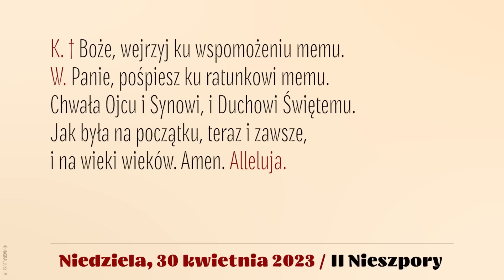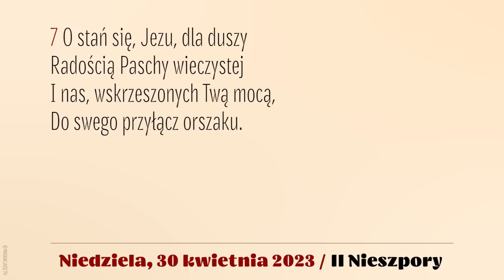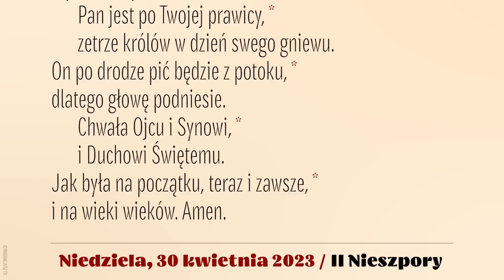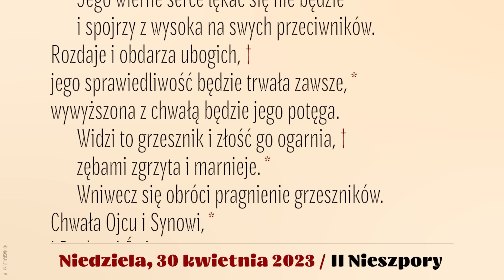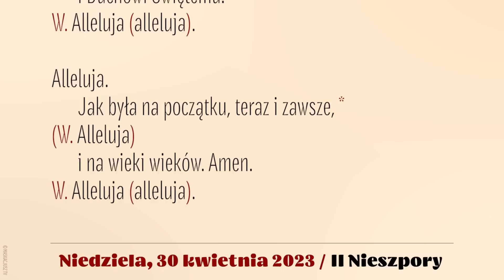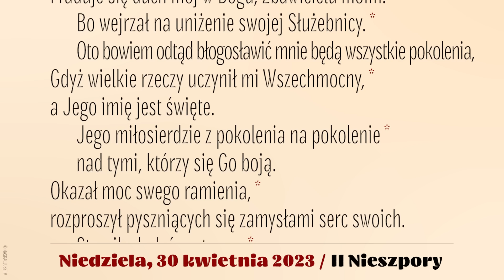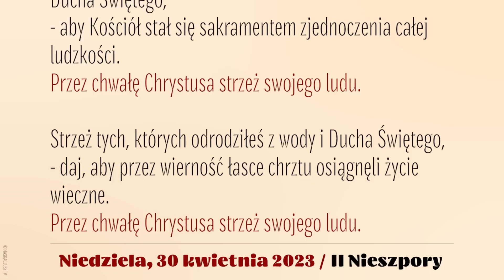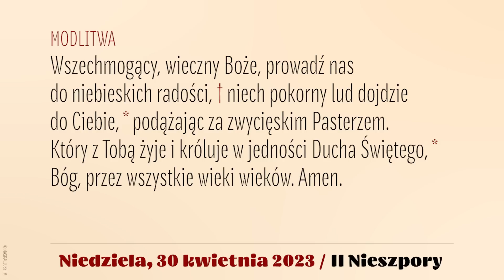Nieszpory | 30 kwietnia 2023 | IV Niedziela Wielkanocna | II Nieszpory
30 kwietnia 2023
IV Niedziela Wielkanocna, rok A

Śpiew: Ewa Kaczmarek i Kamil Gruszczyński.
Lektor: Łukasz Głowacki.
Montaż: MASKACJUSZ TV